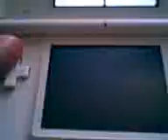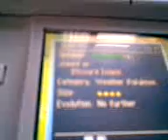Explorers of Darkness Glitch: Size 4 Castform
a glitch i happened to come across by.
PLZ RATE AND COMMENT.i have no idea how this happened or how to fix it.i think its a bug in the game i'm not really sure.

  If it was, then it would be obvious.